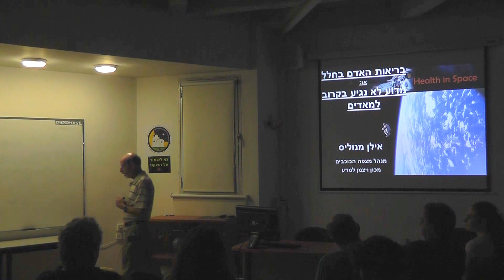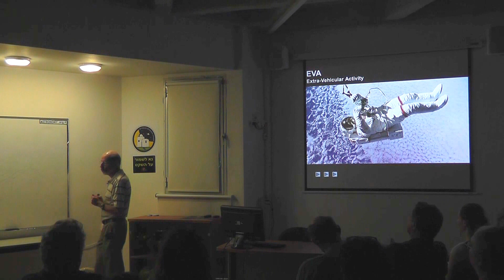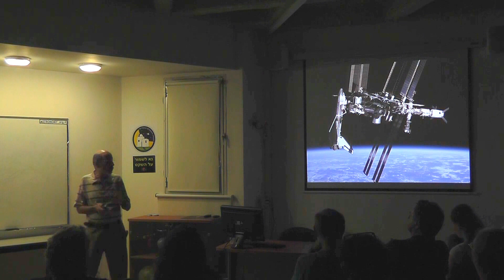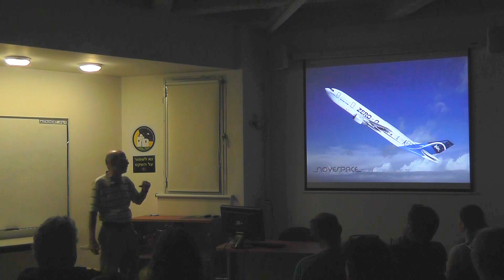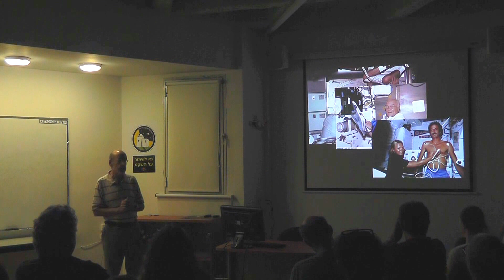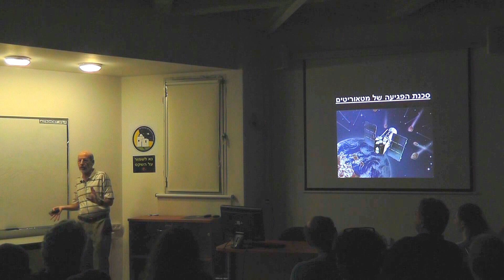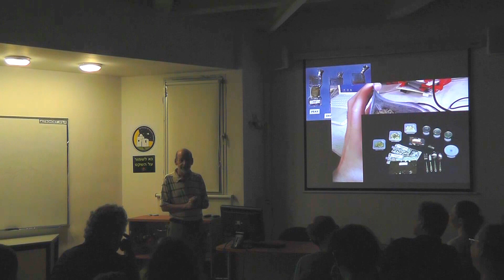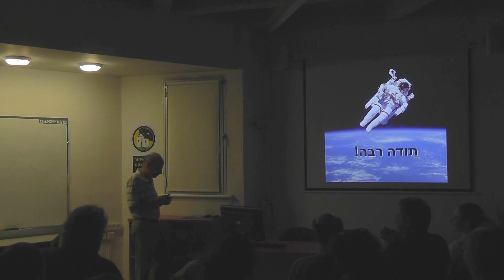בריאות האדם בחלל, או: מדוע לא נגיע בקרוב למאדים / אילן מנוליס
המרצה - מר אילן מנוליס, מנהל מצפה הכוכבים של מכון וייצמן למדע.

מה קורה לגוף האדם בתנאים של מיקרו-כבידה, כגון בתחנת החלל הבין-לאומית? האם ניתן יהיה אי-פעם לשלוח אדם לטיסות חלל ממושכות מאוד? כיצד מתרחצים ומה אוכלים בחלל? ההרצאה עוסקת באתגרים הקיומיים העומדים בפני האסטרונאוטים השוהים תקופות ממושכות בחלל בתנאים של מיקרו-כבידה.

הרצאה זו ניתנה במסגרת הרצאות ימי חמישי של האגודה הישראלית לאסטרונומיה במצפה הכוכבים בגבעתיים. לפרטים נוספים על הרצאות אלו ושאר פעילויות האגודה אתם מוזמנים לבקר באתר האגודה